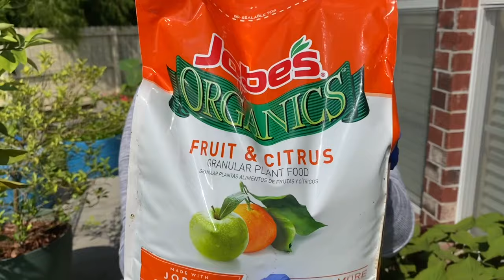Làm phân hữu cơ giúp rễ phát triển nhanh & đuổi kiến phá cây thu hoạch cải xoăn lá sương sâm đậu bắp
Làm phân hữu cơ giúp rễ phát triển nhanh , & cách đuổi kiến phá cây, thu hoạch cải xoăn, lá sương sâm, đậu bắp, đậu que | How to make fertilizer at home for plants | NT#374

Nhựt Thanh trị trào ngược dạ dày của mình được khoẻ mạnh ra sao và liên quan gì đến trị đau cánh tay

Cách trồng rau húng quế ít ra bông và cách trị trào ngược dạ dày của chị Năm | NT#247

Làm trắng răng ngăn ngừa sâu răng trị nướu răng và trị viêm vòm họng do trào ngược dạ dày | NT#239